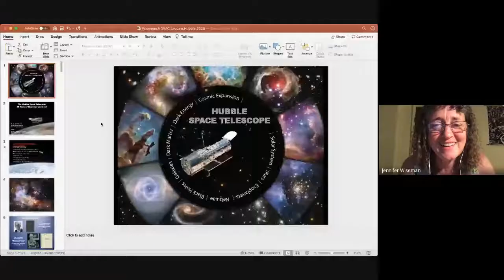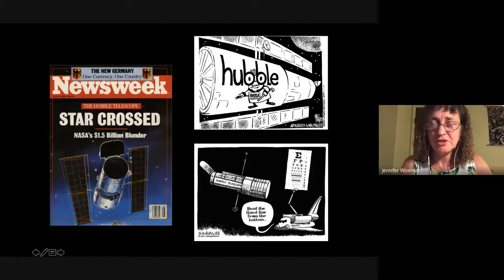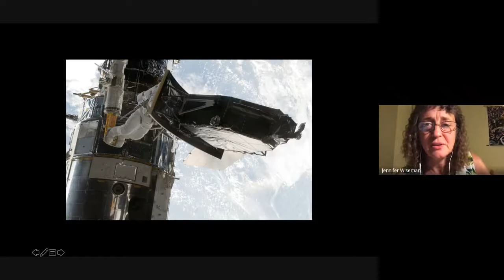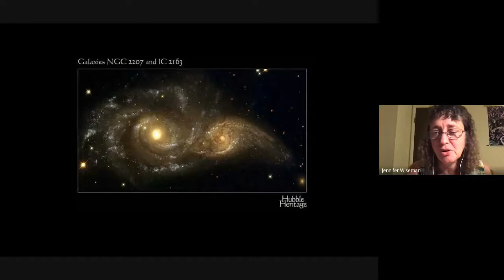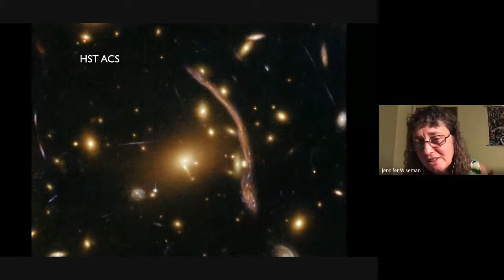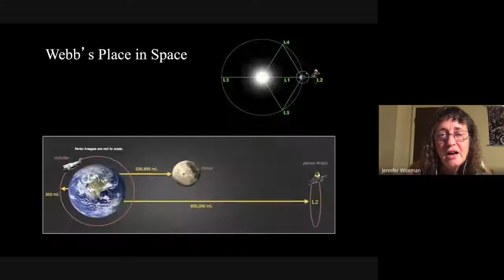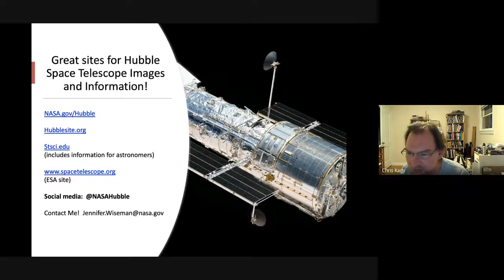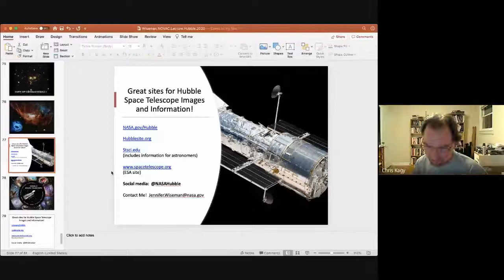NOVAC June Meeting 2020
Dr. Jennifer Wiseman tells us the history of the Hubble Space Telescope and of the discoveries it has enabled over the last 30 years